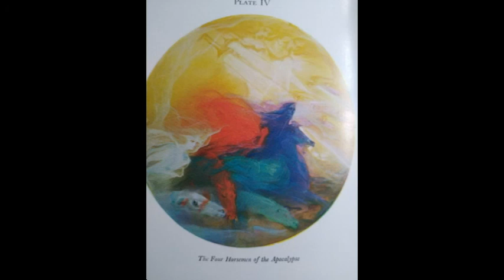Threshold to the Spiritual Body by Rudolf Steiner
a chapter from a book y Steiner that is actually 2 books in 1 and a lot of wisdom